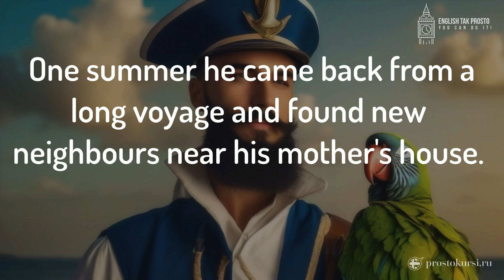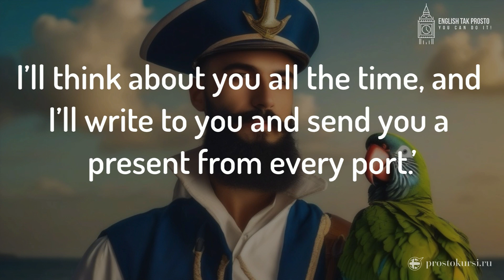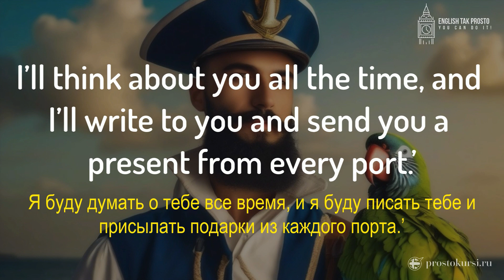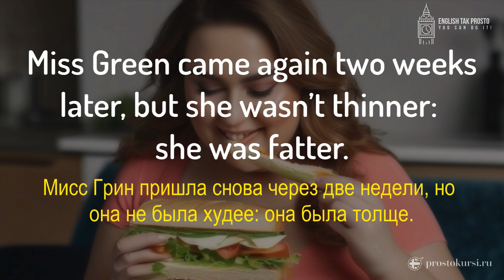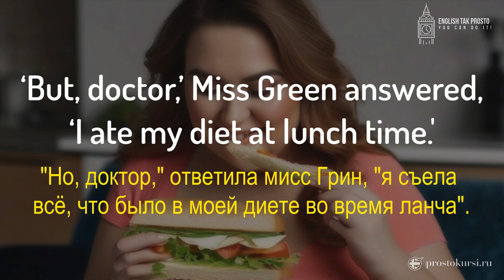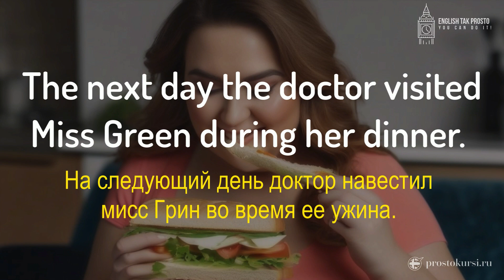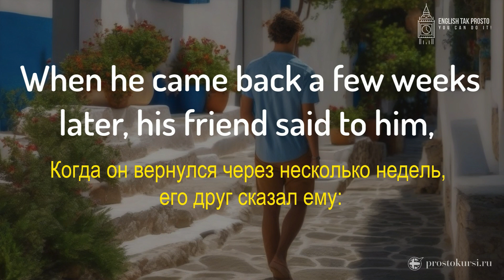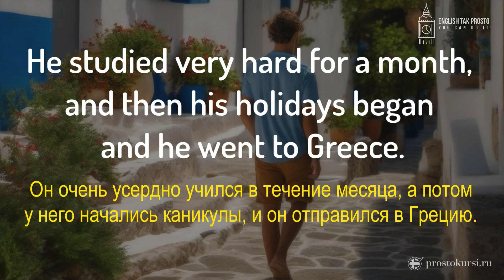Учись понимать английский НА СЛУХ. Три истории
Учись понимать английский на слух, слушая короткие истории. ☕🍫🍰 Помочь каналу: Сбербанк 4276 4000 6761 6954

📘Рабочая тетрадь «Полиглот. Английский за 16 часов. Новый курс» + Аудиокурс

Дорогие друзья!
Все вы хотите свободно говорить по-английски, но вам так не хватает практики! Но выход есть! Приглашаю Вас в свой разговорный клуб. Как проходят наши занятия? К каждому уроку вы самостоятельно читаете главу из книги, которую я вам пришлю, затем мы собираемся в назначенный день и время (по Скайпу) и обсуждаем прочитанное. Также мы делаем много интересных заданий, обсуждаем актуальные вопросы и общаемся на английском. В результате вы улучшаете свой словарный запас, знания английской грамматики, произношение, навыки аудирования и говорения. И при этом каждый урок - одно сплошное удовольствие!
Занятия будут 1-2 раза в неделю в вечернее время. Курс будет проходить в онлайн режиме по Скайпу. Вы будете заниматься в группе вместе со мной. Стартовать будем, как только наберётся минимум пять человек в группу. Время и дни будут уточняться.

📘1 группа (начальный уровень Beginner - Elementary)
Количество занятий: 6
Продолжительность: 50-60 минут
Стоимость всего курса: 4800 руб.
Книга, которую мы будем читать: David Copperfield. Level 1 (by Charles Dickens )

📘2 группа (уровень ниже среднего Pre-Intermediate)
Количество занятий: 8
Продолжительность: 50-60 минут
Стоимость всего курса: 6400 руб.
Книга, которую мы будем читать: The Secret Garden. Level 2 (by Frances Hodgson Burnett)

📘3 группа (уровень средний Intermediate)
Количество занятий: 7
Продолжительность: 60-65 минут
Стоимость всего курса: 6300 руб.
Книга, которую мы будем читать: My Cousin Rachel. Level 3 (by Daphne du Maurier)

📘4 группа (уровень выше среднего Upper-Intermediate)
Количество занятий: 8
Продолжительность: 60-65 минут
Стоимость всего курса: 7200 руб.
Книга, которую мы будем читать: Charlie and the Chocolate Factory. Level 4 (by Real Dahl)

Вы получаете:
▶ книгу в формате pdf
▶ аудио
▶ упражнения к каждой главе
▶ карточки со словами

Не знаете, какой уровень Вам подойдёт? Не страшно. Пишите мне, и мы вместе определим, какой курс вам нужен!!!Преимущества этого курса:
    - много разговорной практики;- экономия Ваших денег (групповые занятия в разы дешевле, чем индивидуальные);- живое общение со мной и другими участниками группы;- удобное время занятий;
    - если пропускаете занятие, можете посмотреть его в записи;
    - бесплатные материалы для занятий;
    - каждому участнику моя книга в подарок, а также дополнительные скидки на все мои материалы на сайте prostokursi.ru

Что нужно от вас:
- Компьютер/ноутбук/телефон со Skype
- Наушники (необязательно)
- Желание изучать английский язык )))

Если Вы хотите попасть в группу, запишитесь на сайте prostokursi.ru или пишите мне:

Я запишу вас в список желающих, а после набора группы (минимум 5 человек), будет составлен график занятий (о чём я проинформирую вас лично). Если график вам подходит - оплачиваете курс и мы приступаем.
Жду ваших заявок!!! Всем удачи.